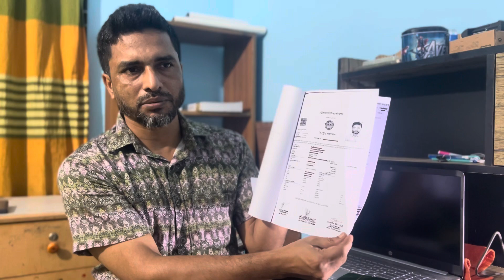ইন্ডিয়ান ভিসার জন্য কি কি কাগজ প্রয়োজন ও কি ভাবে সাজাবেন